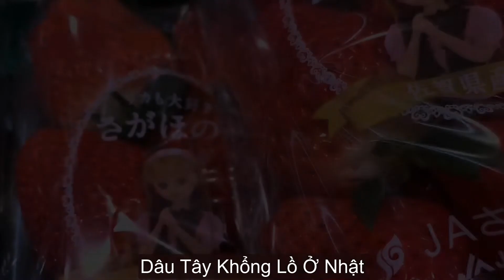Thử Ăn Dâu Tây Khổng Lồ Và Cái Kết Ngọt Nước | QUANJP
Mời các bạn ăn cùng mình ăn thử món dâu tây khổng lồ ở Nhật, giá là 120k/1 hộp.